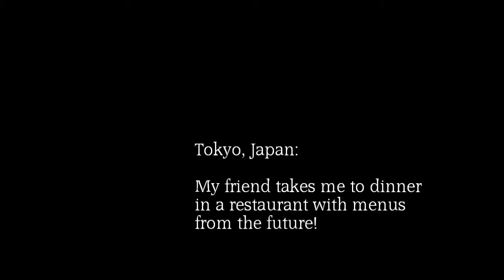From the Future